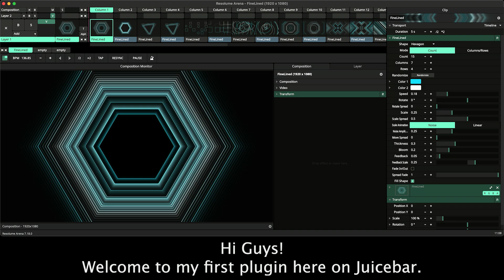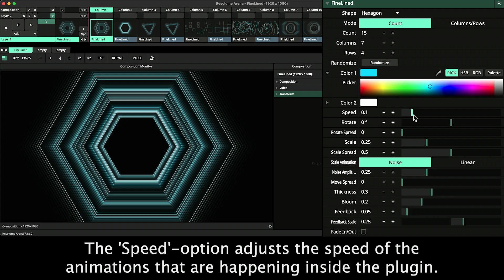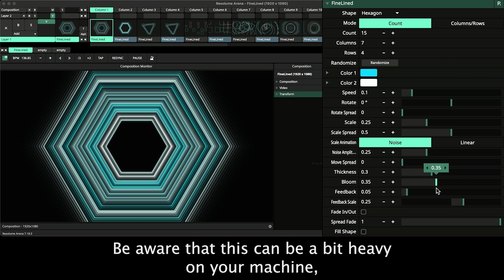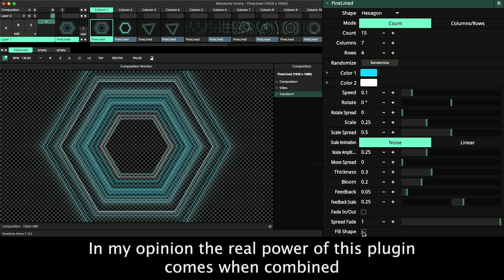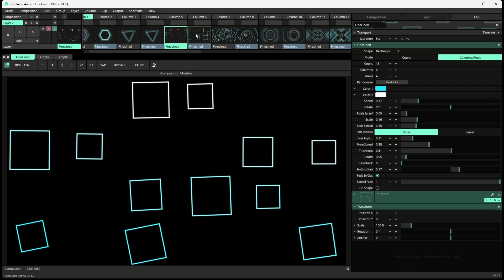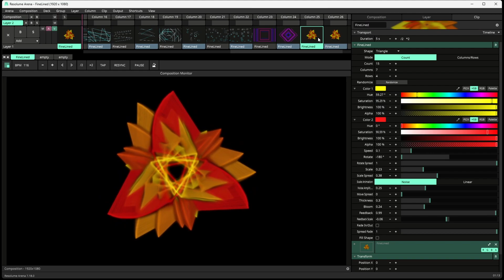Resolume Plugin: FineLined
This video show you how to use the FineLined plugin in Resolume with JuiceBar.